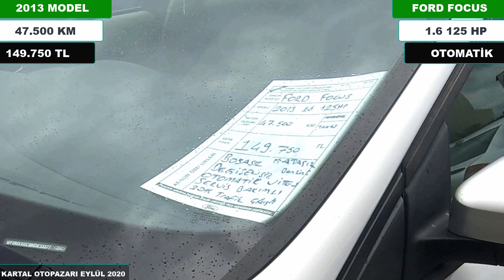FORD İKİNCİ EL PİYASASI NE DURUMDA - OTO PAZARINDAN YANSIYANLAR - FOCUS - CURRIER - FİESTA - ESCORT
►Merhaba arkadaşlar
Sahibinden arabalar ve ikinci el güncel araç fiyatları için kartal rami kavacık sefaköy üsküdar oto pazarı ve izmit bursa otopazarı nı ziyaret ederek, oto pazar fiyatları ve ikinci el otomobil ler ile ilgili videolar hazırlıyorum
Herkese selamlar 👋

►oto pazarı istanbul
►rami otopazarı
►sahibinden arabalar
►izmit otopazarı
►bursa otopazarı
►volkswagen otopazarı
►Hyundai piyasa ne durumda
►Güncel araç piyasası